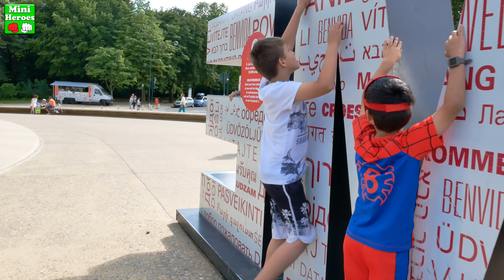Mini Held Kleine Spider Man gaat naar het Atomium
Spider Man gaat naar het Atomium

Laat uw opmerkingen, vragen, tips